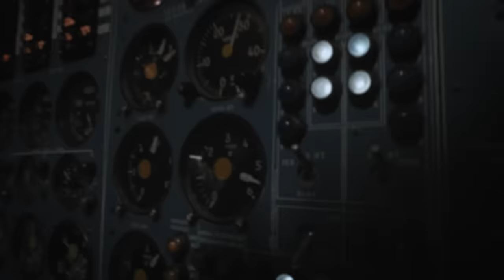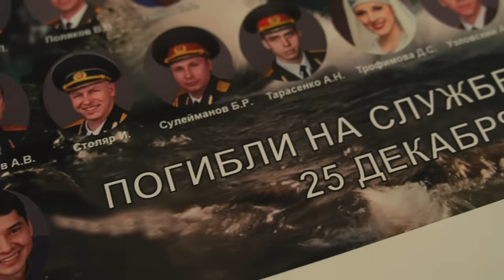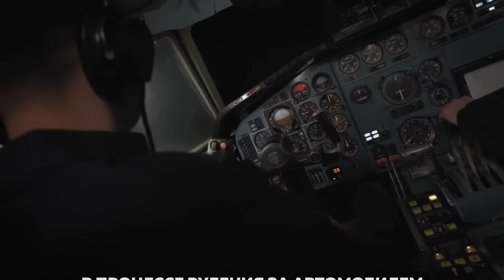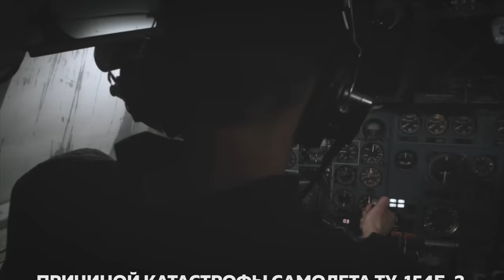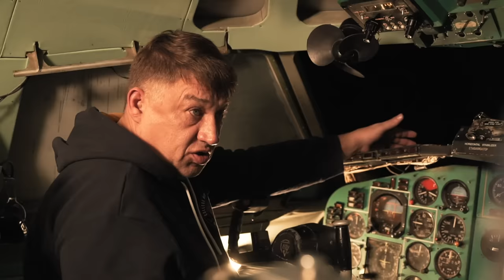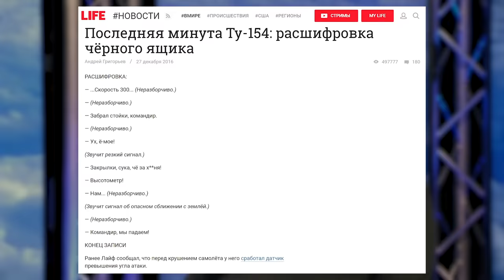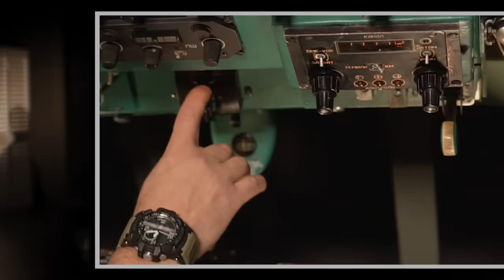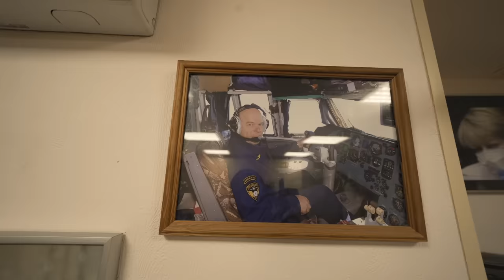Катастрофа Ту-154: из-за чего погибли Доктор Лиза и хор Александрова? / Редакция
Почти ровно три года назад, 25 декабря 2016 года, в Сочи разбился Ту-154 российских ВВС, который летел в Сирию на авиабазу Хменим. Погибли 92 человека, среди них — 65 артистов хора Александрова и доктор Лиза Глинка. Следствие несколько раз продлевали, и постепенно вся информация затихала.

Мы недавно узнали, что несколько недель назад, осенью 2019 года, следствие прекращено за отсутствием состава преступления. Об этом не сообщалось, потому что, как сказано в постановлении о прекращении дела, там «содержатся сведения, представляющие гостайну».

Мы впервые сталкиваемся с ситуацией, когда о результатах катастрофы нельзя рассказать, потому что в них есть что-то секретное. Мы — люди законопослушные, но попробовать разобраться в том, что там произошло, и вспомнить погибших мы право, конечно, имеем

Благодарим за помощь в организации съемок:
— Детский хореографический ансамбль народного танца «Калинка» им. А.Н.Филиппова
— аэропорт «Внуково» и УТЦ 21